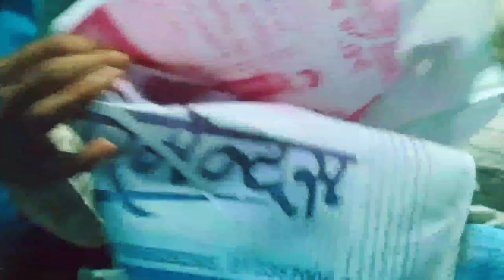YouTube Income से पहली बार 1 लाख का Shopping किए | Abhi Anu Vlogs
YouTube Income
YouTube first payment
YouTube earning
YouTube second payment
YouTube first payments
vlog
vlogs
blogs
vlogs video
vlog video
Sourav Joshi
flying best
flying best Vlog
bindass Kavya
bindass Kavya vlog
bindass Kavya vlogs
trt team vlog
trt team Vlogs
savitri Kumari official
savitri Kumari vlogs
savitri Kumari official Vlog
savitri Kumari official vlogs
cute couple love marriage
cute couple love marriage vlog
cute couple life style vlog
arrange marriage blogs
village vlogs
village love story
village vlog
dancer Snatan Vlog
dancer Snatan Vlogs
Abhi Anu vlog
Abhi Anu vlogs
Abhi Anu
Abhi Anu video
Abhi Anu new video